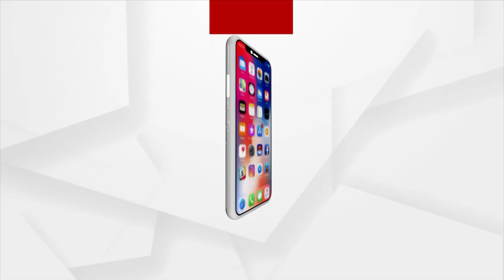President Murmu On Two Day Visit To Arunachal Pradesh From Today